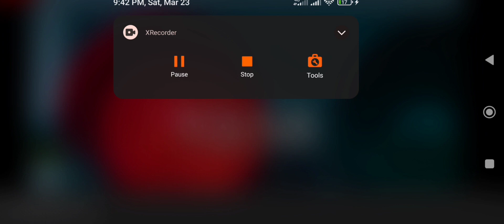Taxi Sim Evolution - Jip Cherokee Taxi#18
LIVE🛑✅LIVE🔴Police Drift Car Driving Simulator 3D–Best Police Car Chase Video Game

Police Car Chase Cop Driving Simulator - Extreme Driving Car Racing - Android Gameplay

Double Flatbed Trailer Truck vs Speedbumps Train vs Cars Beamng.Drive . Flatbed Trailer #001

✅3D Driving Class Simulator - Bullet Train Vs Motorbike - Bike Driving Game - Android Gameplay

🔴NEW LIVE🔴3D Driving Class Simulation - Refuel His Super police Car Driving Android gameplays

New Kia Sorento Power Suv Mercedes Parking Practice #13 - 3D Driving Class

Start your taxi driving career with regular cars and work your way up to SUVs, luxury cars, sports cars and supercars. Buy better cars to be able to pick up VIP clients and to earn more for each mission. Each car you buy can be played both in taxi and private taxi mode.

Features

Motorcycle Bike Come To The Oil Station - 3D Driving Class Simulation Update
3D Driving Class Simulator Bullet Train Vs Motorbike - Bike Driving Game - Android Gameplay
 03 Super Bike Came To The Gas Station For Refuel Oil In His...